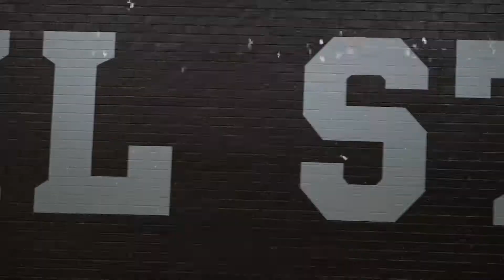Mississippi State Women's Basketball vs Auburn SEC Championship Game (2/23/2018)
MSU's Women's Basketball Team takes on Auburn for an SEC Championship game